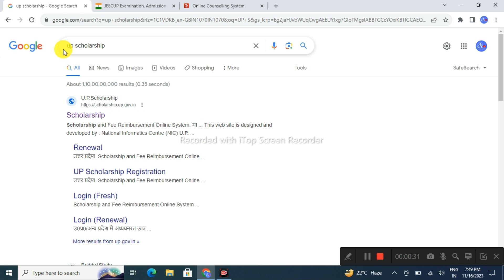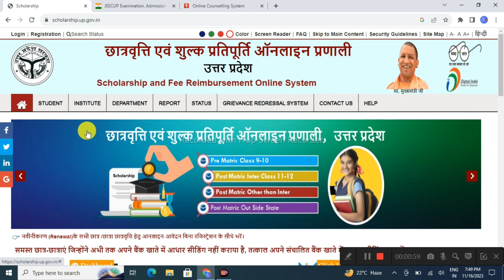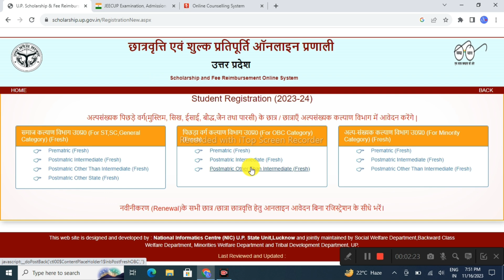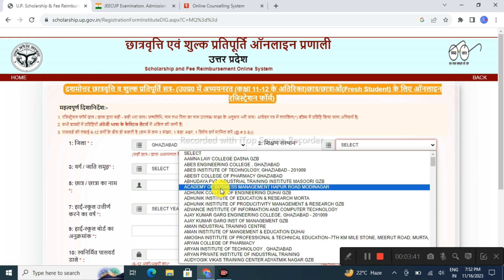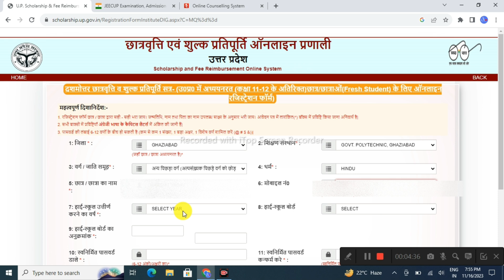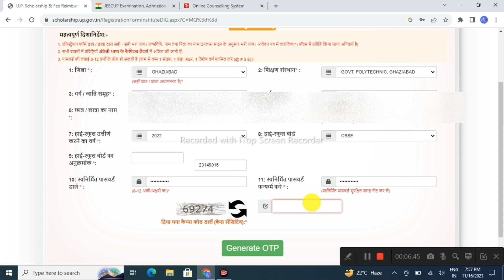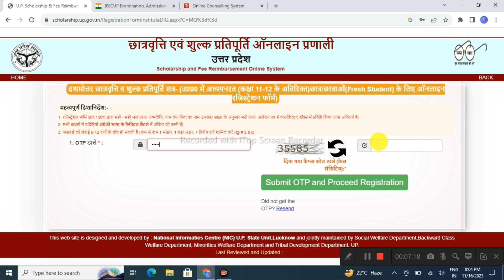UP Scholarship 2023-24 Registration || UP Scholarship Registration kaise kare 2023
Stay Updated! 🔔

Hope, this video you will enjoy...

If you have to buy, things that we use to make video (get the link):
Best camera tripod
Best mic for youtubers
Best camera for youtubers
Best ring light for youtubers
Best ring light stand for youtubers